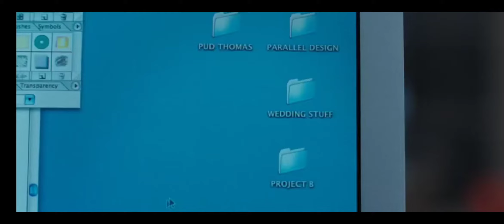& Sam Riley & Franklin & Зови меня & Анни Лорак + Эмин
композиция Зови меня
исполнители Анни Лорак + Эмин
фильм Франклин
актёр Сэм Райли